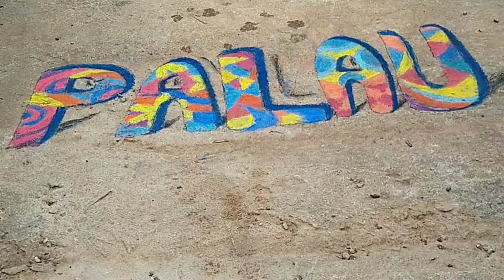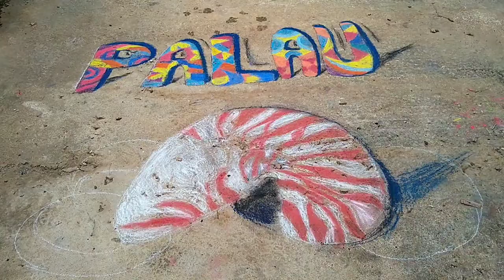3D Chalk Art Flower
Hi everyone! This afternoon I had the idea to try out chalk art on our drive way! (Actually, I think I am using hard pastels; they work like chalk though, and the colors are so brilliant and easy to blend!)  This was my first serious attempt at chalk art, and I found it to be very fun and a great way to spend the afternoon outdoors, tho it was very tiring too :) I hope to improve in the 3D aspect of future drawings and do more chalk artwork in the near future. If you have chalk at home, I encourage you to get outside and start drawing! God created us to be creative and imaginative and to use our hands to make things. So go enjoy chalk and get dirty, and hope it doesn't rain! (A huge rainstorm came right after I finished drawing the second picture...Oh well, that's the con of chalk art😅)

-annacciloveart